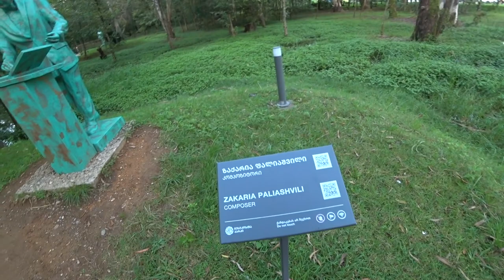Обкатка шоссейного руля + поездка 30 км в Парк Музыкантов (Шекветили)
После установки шоссейного руля на туринг байк устроил вечернюю обкатку, чтобы понять, лучше или хуже ехать по сравнению со стандартным прямым рулем. В итоге сказать объективно ничего не могу, надо ехать в дальняк, чтобы были какие-то данные. Тех 30 км, что я проехал в этом видео, явно недостаточно.
Также я тестировал крепление для камеры - Chest mount, оно позволяет закрепить камеру на уровне груди. Сделал вывод, что надо всегда поднимать камеру максимально вверх, чтобы в кадр попадала дорога с перспективой, а не только велосипед и ноги.
Парк Музыкантов - относительно новая локация, которая разбита рядом с поселком Шекветили, куда обычно ездят купаться летом. Также совсем рядом находится большой стадион с гигантскими парковками на несколько тысяч машин.
Инцидент с собаками - увы, скорее норма для Грузии. После нескольких подобных ситуаций я всегда беру с собой не видеокамеру (как в заставке ТВ-программы, помните), а электрошокер. И всем советую купить, особенно для детей и девушек. Летом собаки добродушные, потому что их обильно кормят туристы. А вот осенью и зимой без средств защиты лучше не выходить на улицу. Собаки сбиваются в стаи, и ничего хорошего от этого не выходит.